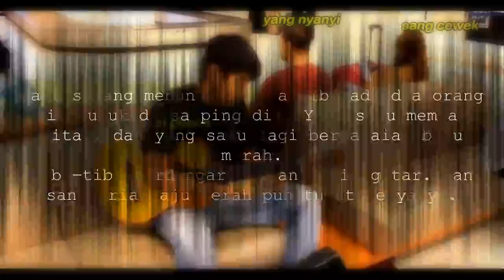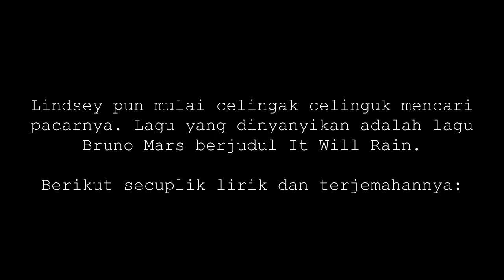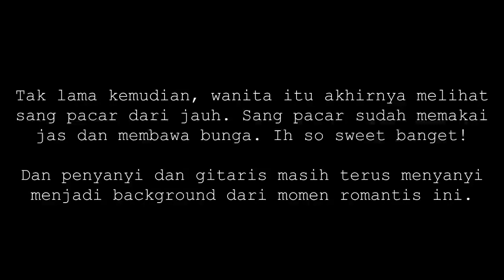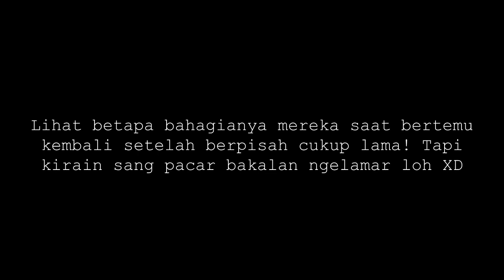Pacar Wanita Meberi "Kejutan" Dibandara yang Membuatnya Menangis!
Lindsey adalah seorang guru yang baru saja menyelesaikan dinas mengajarnya di Kosta Rika selama 1 bulan. Tetapi apa yang terjadi ketika dia tiba di negaranya dan menunggu kedatangan pacarnya yang terlambat menjemputnya?

Saat sedang menunggu, tiba-tiba ada dua orang pria duduk di samping dia. Yang satu membawa gitar, dan yang satu lagi berpakaian baju merah.

Tiba-tiba terdengar alunan musik gitar. Dan sang pria baju merah pun turut menyanyi.

Lindsey pun mulai celingak celinguk mencari pacarnya. Lagu yang dinyanyikan adalah lagu Bruno Mars berjudul It Will Rain.

Berikut secuplik lirik dan terjemahannya:

(Jika kamu ingin meninggalkanku, kasih)
Leave some morphine at my door
(Tinggalkanlah morfin di pintuku)
(Karena aku akan butuh banyak obat)
To realize what we used to have
(Sadari apa yang dulu kita miliki)
We don't have it anymore
(Sekarang tidak ada lagi)